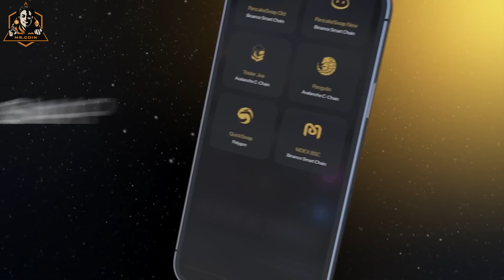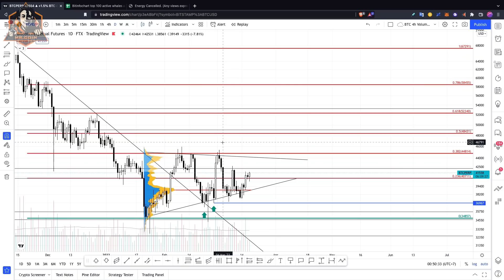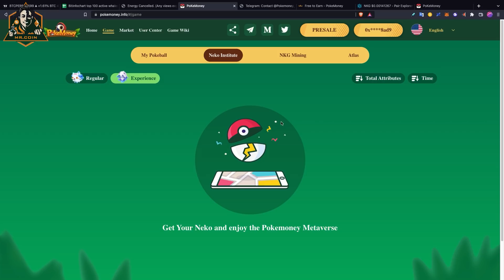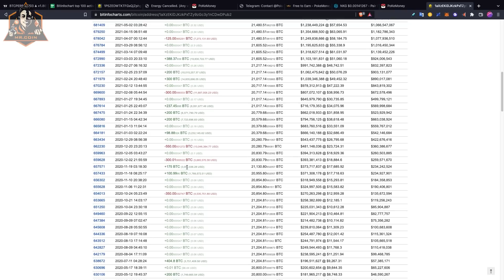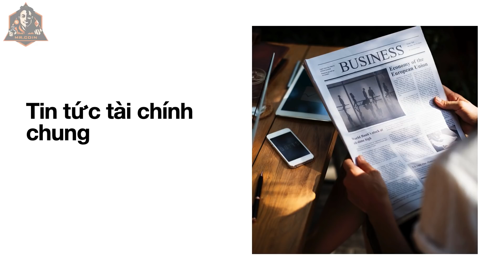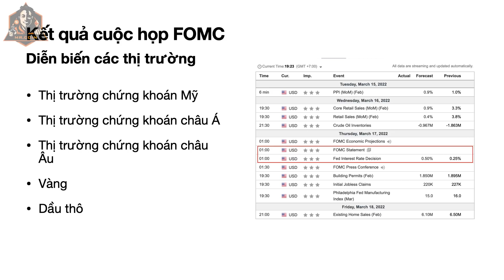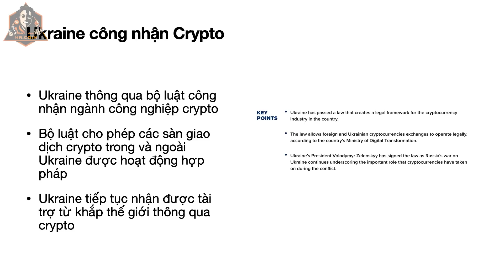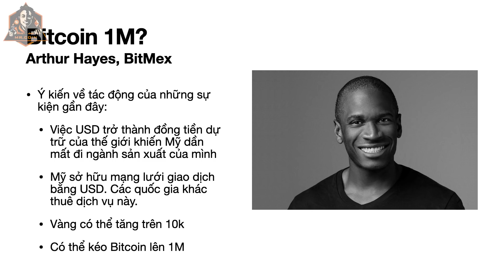Phân tích thị trường 19-03: Thị trường "TÍCH CỰC", dữ liệu On-Chain cho thấy CÁ VOI đang làm gì?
✅ Phí Rẻ ✅ Ưu đãi lớn ✅ Hỗ trợ P2P

📱 Coin98 Wallet (Mã giới thiệu: C98E5J231A)